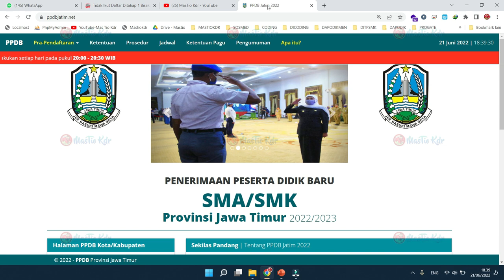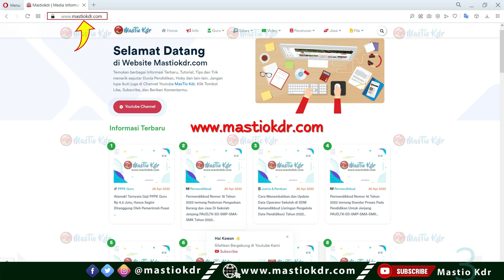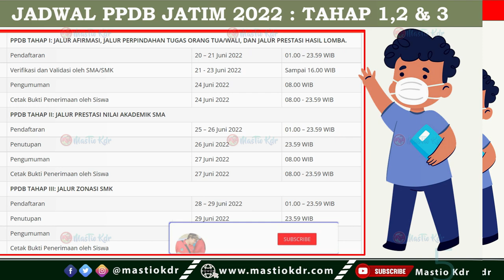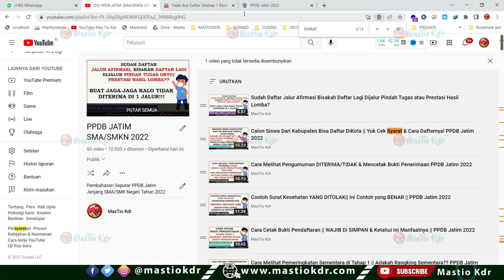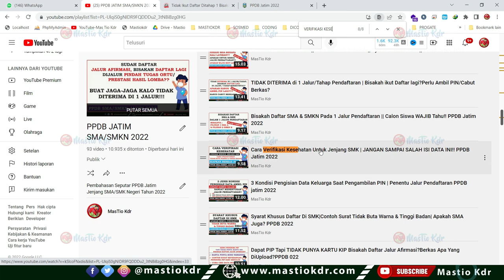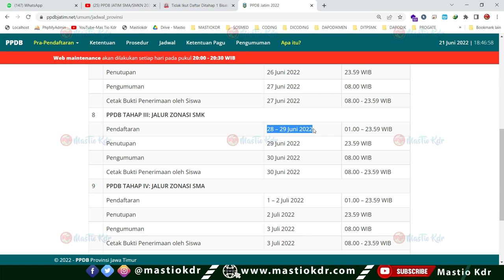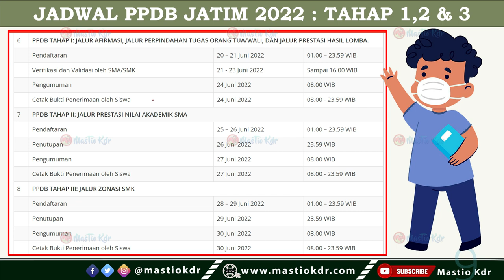Tidak Ikut Daftar Tahap 1 Bisakah LANGSUNG Daftar Ditahap 2/3/4/5 || Cek Ini Syaratnya!! PPDB 2022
TIDAK DITERIMA di 1 Jalur/Tahap Pendaftaran | Bisakah ikut Daftar lagi?Perlu Ambil PIN/Cabut Berkas? Pada PPDB Jatim 2022

Syarat Khusus Daftar Di SMK|Contoh Surat Tidak Buta Warna & Tinggi Badan| Apakah SMA Juga Verifikasi Kesehatan?

Pengajuan PIN sudah Lebih Dari 3 Hari TAPI BELUM TERBIT|| Apa Yang Harus Lakukan?? PPDB Jatim 2022

Baru! Cara Melihat Nilai Akhir (NA) Gabungan Rapor & Akreditasi Sekolah | Ini Syarat dan Simulasinya pada PPDB Jatim Tahun 2022

Jangan Lupa Besok Entry Nilai Rapor| Ini Siswa Yang Wajib Isi Rapor|Cara Pembetulan Nilai Rapor Siswa

2 Penyebab LIHAT PIN TIDAK DITEMUKAN Padahal Sudah Mengajukan! Coba Cek Data Ini| PPDB Jatim 2022